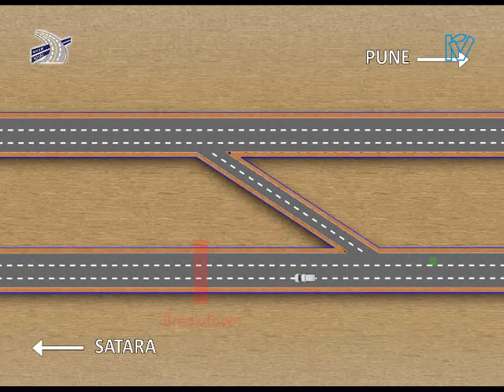Satara NH4 Highway & Khambataki tunnel